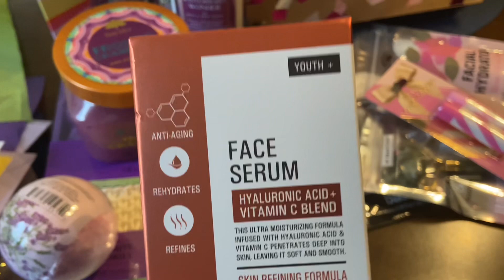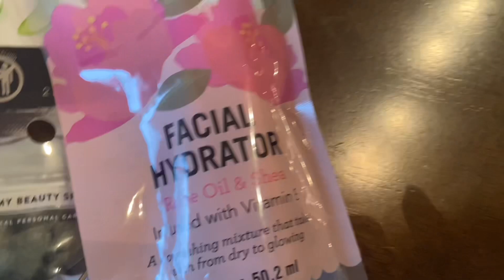VLOGMAS | WEEKEND CHILL | DAYS 9, 10 | NAILS | GIFTS | COUNTDOWN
Please note, I am simply recommending products by review, and that you are responsible for your own purchases.